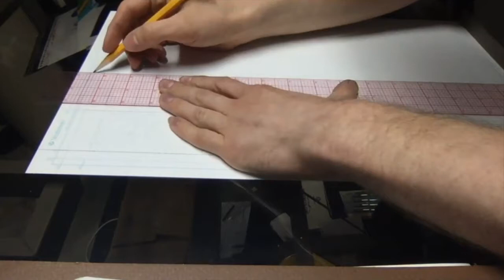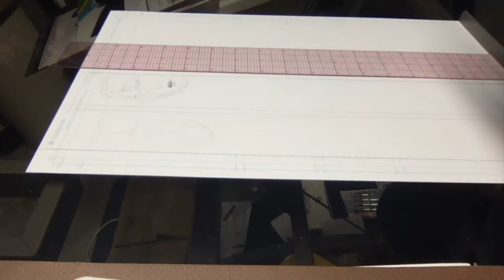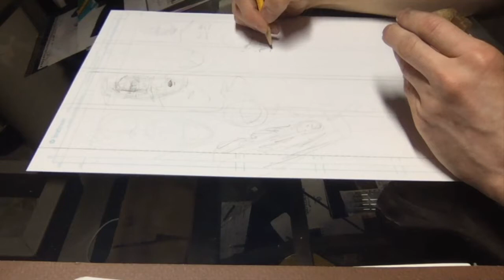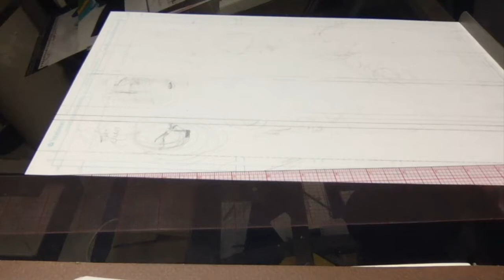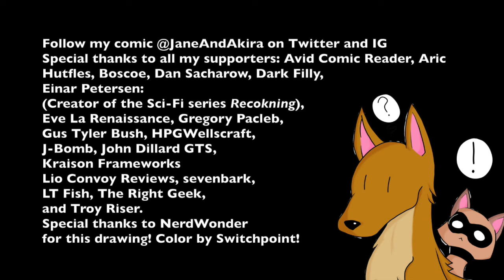Timelapse: Penciling Page 27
Final Fantasy VI Remixes;
0:00 Ascension of a Madman by Steffan Andrews
3:22 Back to Towne (Arranged) by MkVaff
5:31 Bad Octopus by Fishy and XPRTNovice
10:01 Battle on a New Continent by Fishy and XPRTNovice